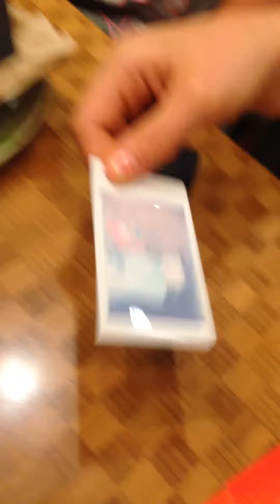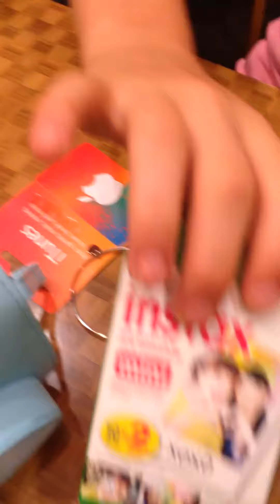Madeline checking out her new Fujifilm Intax Mini 8 instant camera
Mady received as a present for making it 15 years. She loves photography. Very cool camera and very nostalgic